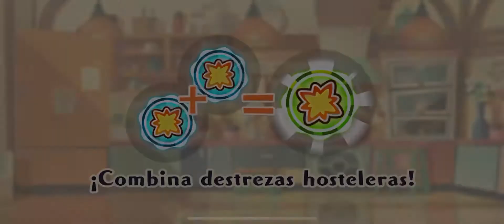Pokémon Café Mix - Nivel 327